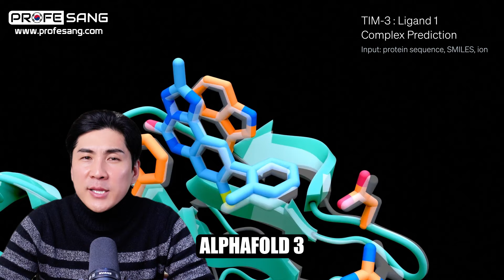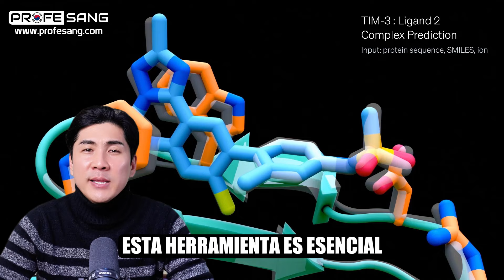Alphafold 3: IA que predice la estructura de las proteinas (para la creación de nuevas medicinas)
Mira como la empresa Google Deepmind ha creado una herramienta de inteligencia artificial que predice el comportamiento de moléculas y estructura de proteinas para la creación de nuevos medicamentos.